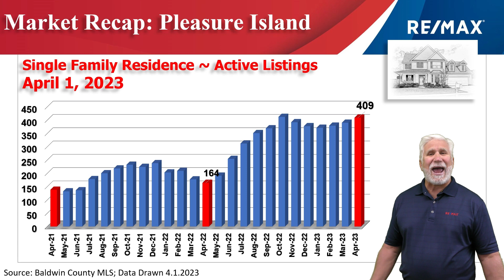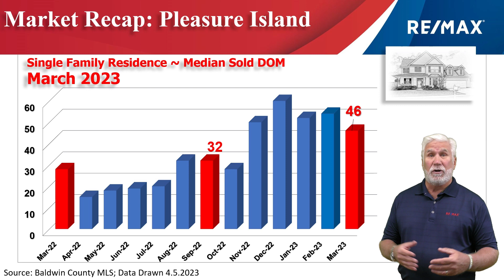Andrews Team RE/MAX of Gulf Shores Single Family Homes Coastal Update March 2023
The Alabama Gulf Coast Real Estate Market Update from the Andrews Team at RE/MAX of Gulf Shores - This is the March 2023 update for single family homes in Gulf Shores, Orange Beach, Fort Morgan, and Perdido Key.